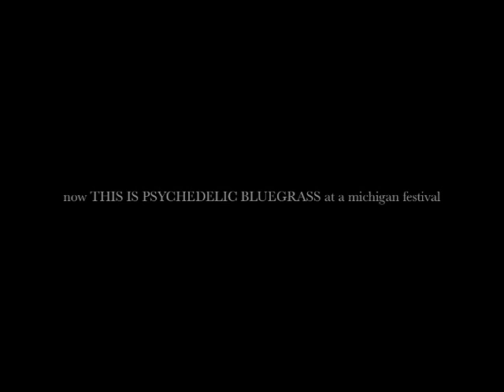Greensky Bluegrass Freeborn Man Jam Clip at Hoxeyville 2009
Now this is psychedelic bluegrass at a michigan festival.  Both banjo and mandolin are featured in this tail of a tale called Freeborn Man, a Greensky Bluegrass standard.  [technotom likes to refer to Hoffman's style as "speedmetal mandolin"]  Generally, the campgrounds sound like this at a michigan festival off the stage, too, just not plugged in. Great work by the Hoxeyville crew on staging and presentation...these northern michigan 'big bucks' paid off in sound and sight. Fantastic showcase for any performer. This is why Camp Greensky is belle of the ball at festivals like Telluride, Northwest String Summit, go on? thought naught.